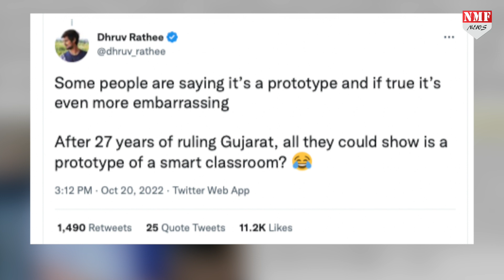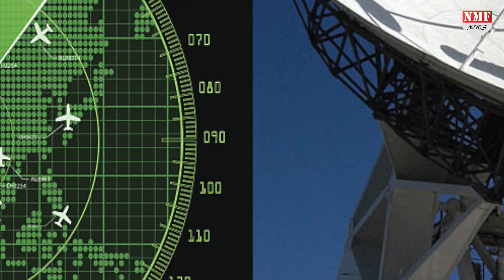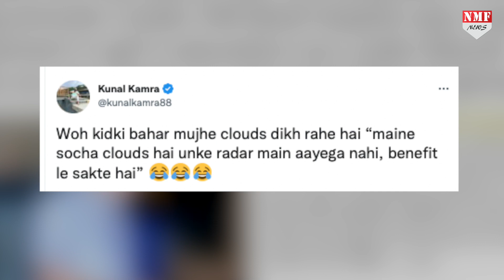बच्चों के साथ स्कूल में बैठे PM Modi तो Dhruv Rathi और Kunal Kamra ने उड़ाया मजाक !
स्कूल ऑफ एक्सीलेंस के शुभारंभ के बाद से ही एक तरफ जहां जोर शोर से चुनाव लड़ रही आम आदमी पार्टी स्कूल के मुद्दे पर बीजेपी को घेरने में जुट गई है... तो वहीं दूसरी तरफ तमाम मोदी विरोधी भी पीएम मोदी को कोसने के काम में जुट गये हैं... खासकर उस स्कूल को लेकर... जहां बेंच पर बच्चों के साथ पीएम मोदी बैठे थे...!

Jogindra Sharma
Dheerendra Rawat